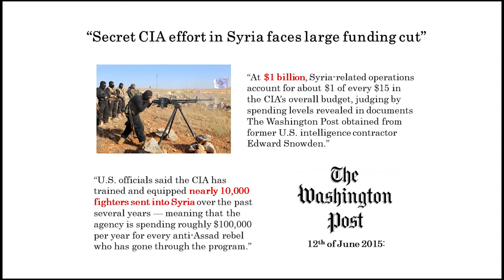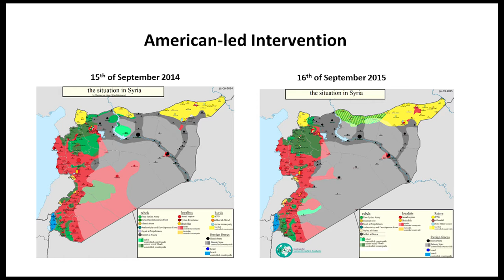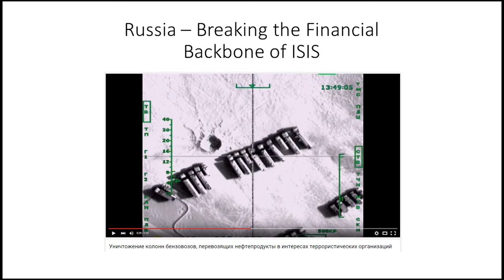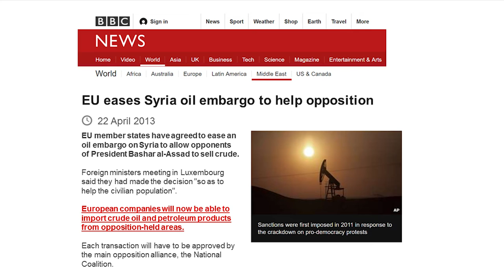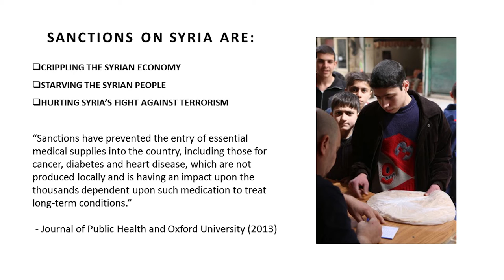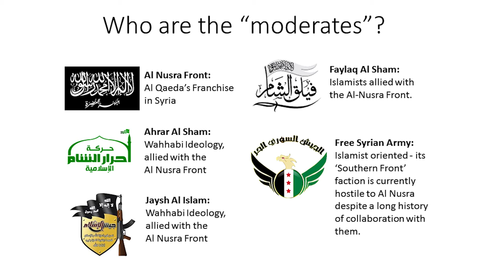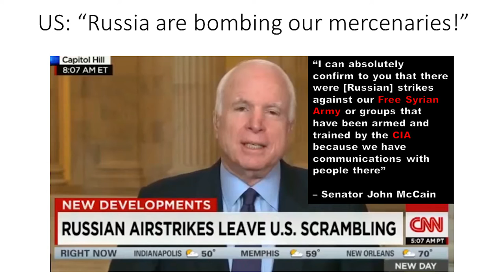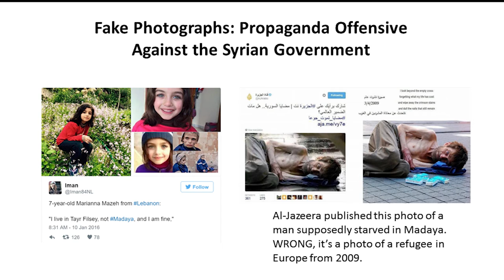Jay Tharappel Presentation: Syria, Five Years of War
Seminar at the University of Sydney, 17 March 2016